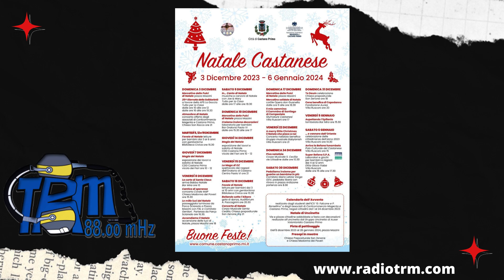Carola Bonalli e Alessandro Landini ci parlano delle iniziative a Castano Primo.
Carola Bonalli, vicesindaco con deleghe allo sport e tempo libero, e Alessandro Landini, assessore con deleghe alla finanza, ambiente e politiche giovanili e candidato a sindaco per il 2024 a Castano Primo ci parlano delle iniziative Natalizie, del bilancio del 2023 e delle sfide dell’anno prossimo a Castano Primo.